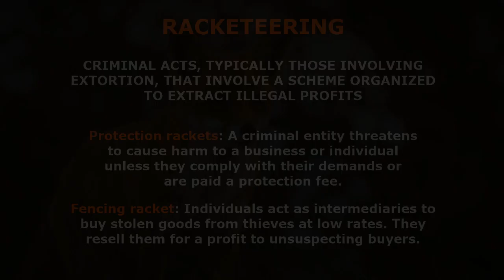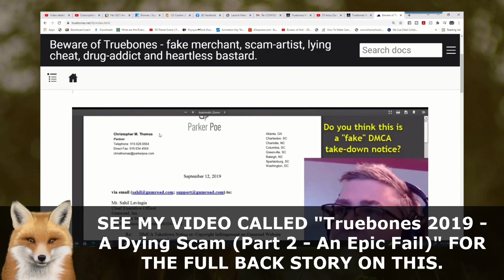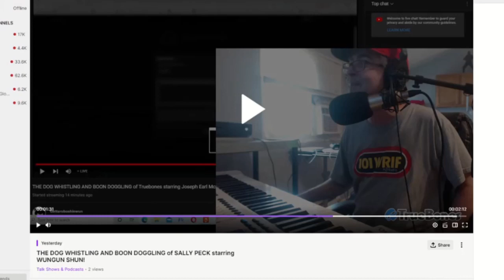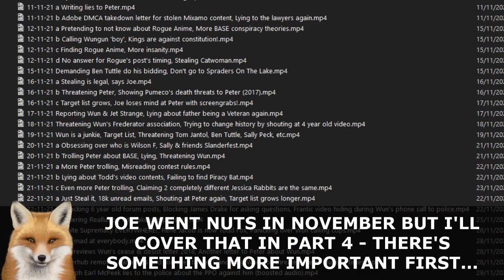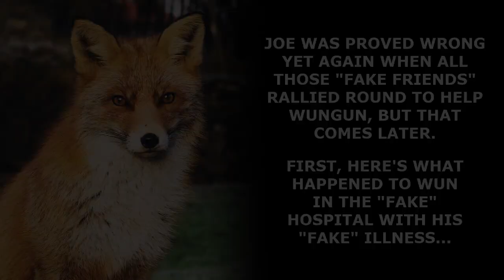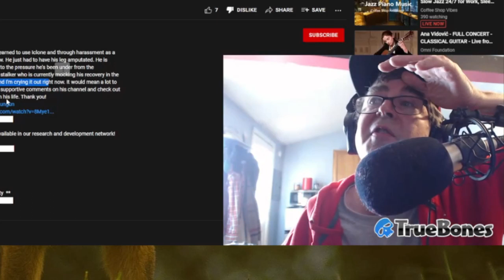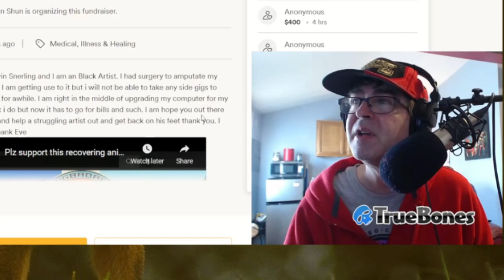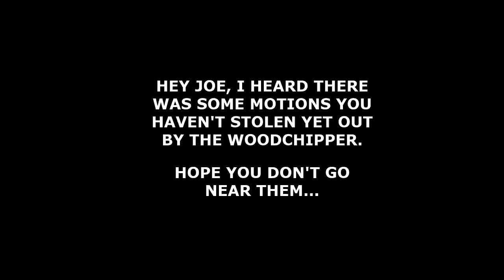Truebones: Portrait of an Evil, Demented Thief (Part 3 - Racketeering)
Truebones: Portrait of an Evil, Demented Thief
Part Three of Five - Racketeering

This video details the antics of racist crook Joseph Earl McPeek AKA Truebones Motions at the end of 2021/beginning of 2022 as he slanders and attacks innocent black and trans creators in his demented vendetta against Alvin Snerling aka Wungun, while also trying to justify stealing the work of others and defrauding the public.

2021
01:55 Truebones slanders Wungun's dog (for real!) (13th Oct)
02:55 Harassing and threatening Wungun, making false reports
05:05 Truebones' insane cope over his scam being exposed everywhere (17th Oct)
08:31 Wungun and Sally Peck talk to Autodesk about the Truebones scam (18th Oct)
20:36 Truebones lies and gets paranoid (25th Oct)
23:37 Truebones proudly steals game assets for you (31st Oct)

2022
25:19 Wungun ends up in hospital faced with having a life saving amputation (30th Jan)
30:21 Truebones mocks and belittles Wun's situation
33:02 More mocking and slander of Wungun while he's still in the hospital recovering (1st Feb)
35:06 Wungun updates us on his operation (2nd Feb)
36:03 Joseph Earl McPeek AKA Truebones Motions is an evil cunt (3rd Feb)
39:20 Eve Bat Studios makes an appeal to help Wungun
41:41 Truebones attacks and mocks Eve Bat (4th Feb)
50:28 Truebones loses his mind over Eve Bat's gofundme, set up to help Wungun (9th Feb)
55:43 Truebones falsely accuses an iclone creator of stealing his (imaginary) content
57:30 Eve Bat's gofundme is a tremendous success!  Go fuck yourself, Joe (11th Feb)

If you would like a higher quality version of it, send me a link to and I'll send you a copy of the original.  This channel is not monetized and never will be.

Do not buy from Truebones.
Boycott Gumroad.
Do not support Piracy.

Beautiful fox images from:
The Daily Fox on Twitter

Todd Fox head graphic drawn by Todd Fox

Clips:
Merrie Melodies - Fox Pop
Simpsons - Homer Badman, Bart Sells His Soul

If you have a problem with Joe stalking you or your family, don't bother contacting him, instead contact his mother Lou Thorsby at:

NOTE : Except for obvious things like the music (and that's usually copyright free stuff), all footage contained within this video is covered under Fair Use (especially Transformative Property) and all information is publicly available either on Google, Yellow Pages, etc, or on videos already publicly posted by the crook Joseph Earl McPeek AKA Truebones Motions on YouTube/Twitch/Facebook (even if he did then hide those videos).